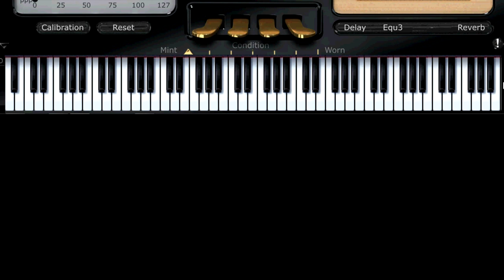Te vi venir sin bandera piano tutorial